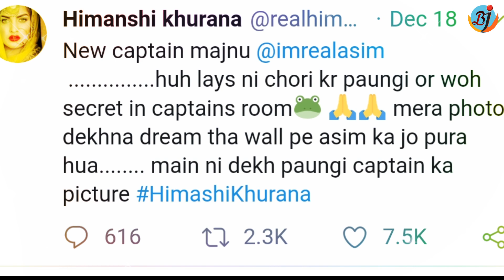Himanshi Khurana Reacts on Asim Riaz Become Captain in Bigg Boss 13 | BJN